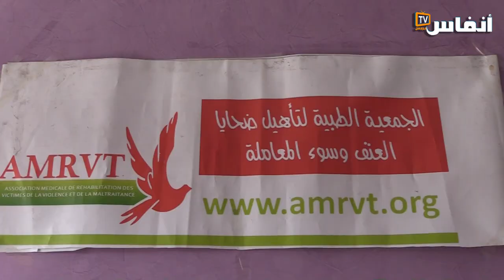البيضاء.. فحوصات وأدوية مجانية لفائدة المرضى ضحايا العنف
يتضمن الفيديو تغطية حملة طبية من تنظيم الجمعية الطبية لإعادة تأهيل ضحايا العنف وسوء المعاملة لفائدة المرضى ضحايا العنف